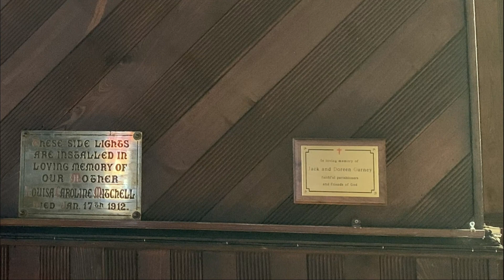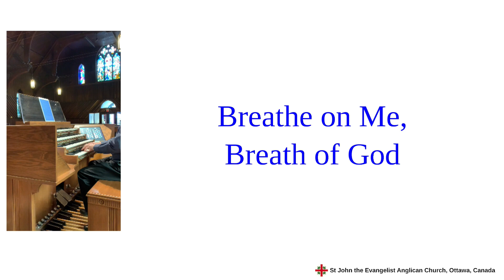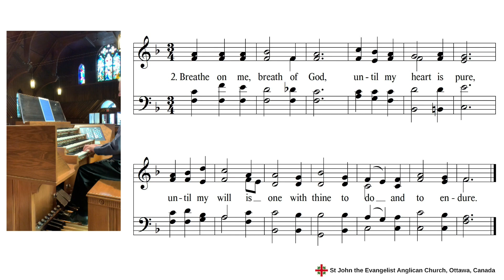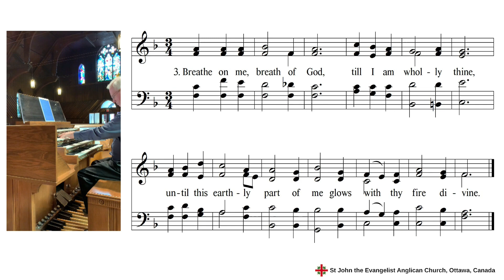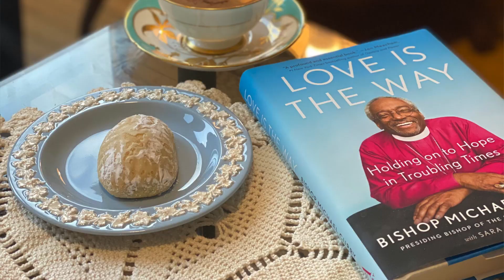Sunday, February 21, 2021 - The First Sunday in Lent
Worship from St John the Evangelist Anglican Church, Ottawa, Canada with the Rev'd Gary van der Meer, rector; the Rev'd Dr Caroline Ducros, deacon; and Dr Gordon Johnston, organist.

Join us afterwards for continued discussion and Zoom "coffee hour"